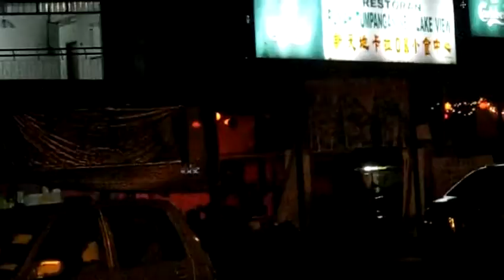Songs from Taiping Lake Garden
Come join us for happy hour, every night from 10PM to 1AM. Too lazy to come to the karaoke? No problem, the karaoke will come to you. Bask in the harrowing sounds of the Taiping geriatric, after too many Tiger Beers. We always have the same 50 golden Chinese classics in permanent loop. You will enjoy!